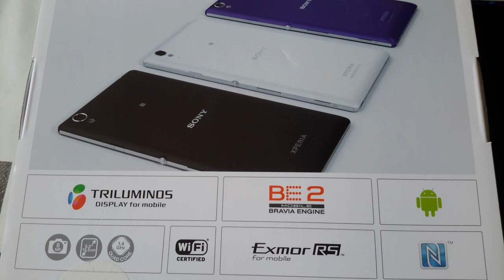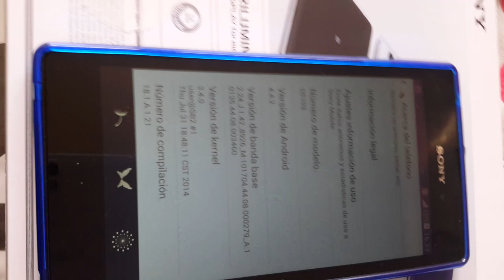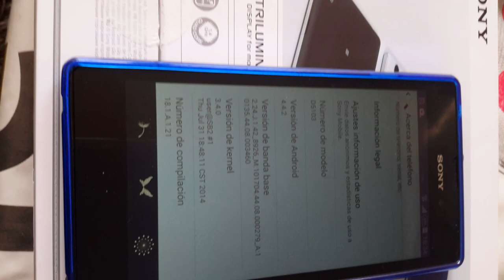Sony xperia T3 caracteristicas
sony xperia T3 hoy te  cuento las caracteristicas del experia t3  con android 4.4 y sin actualizacion a android L